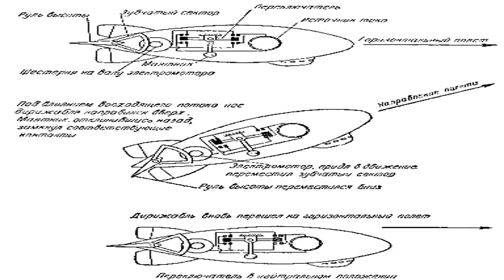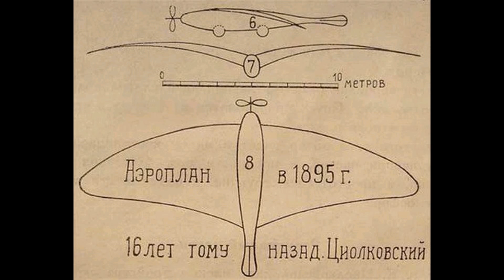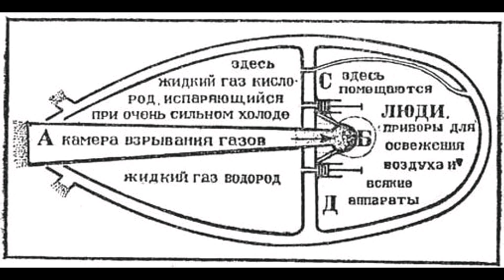VO150213 022 Военное обозрение Отец космонавтики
Военное обозрение Отец космонавтики Вчера, 06:27 Отец космонавтики Вклад Циолковского в космонавтику, писал основоположник отечественного ракетодвигателестроения В.П. Глушко, неизмеримо велик. Можно смело сказать: почти все, что делается сейчас нами в этой области, предвидел скромный провинциальный учитель еще с рубежа века . А вот как отметил роль Константина Эдуардовича С.П. Королев: Самое замечательное, смелое и оригинальное создание творческого ума Циолковского это его идеи и работы в области ракетной техники. Здесь он не имеет предшественников и намного опережает ученых всех стран и современную ему эпоху . Родился К.Э. Циолковский 17 сентября 1857 года в селе Ижевском Спасского уезда Рязанской губернии в семье лесничего. Детство у него было трудное. В девять лет, после осложнения скарлатины, он оглох. Через год умерла мама. Мальчик остался с отцом. От природы очень застенчивый, после смерти матери еще больше замкнулся в себе. Одиночество уже не покидало его. Глухота мешала учебе. Поэтому после второго класса Вятской гимназии ему пришлось уйти. В 1873 году отец, заметив в сыне технические способности, направляет 16-летнего паренька в Москву учиться. Однако поступить куда-нибудь ему не удалось, и он продолжил самообразование. Знакомясь с этим нелегким периодом московской жизни юного Циолковского, не перестаешь удивляться его основательности, системности мышления, поразительной целеустремленности. Подтверждение тому признание самого Циолковского. Я проходил первый год тщательно и систематически курс начальной математики и физики. На второй год занялся высшей математикой. Прочел курсы высшей алгебры, дифференциального и интегрального исчисления, аналитическую геометрию, сферическую тригонометрию и т.д. . И это в 16-17 лет! При полуголодном существовании. Ведь питался парень хлебом да картошкой. А деньги, что присылал ежемесячно отец, тратил на книги. Три тяжелых года он прожил в Москве. Нужно было решать, чем заниматься дальше. Вернулся по требованию отца в Вятку. И снова самообразование, опыты, незначительные изобретения. В 1879 году Циолковский сдает экзамены на преподавателя начальной школы. И вскоре стал учителем математики в уездном училище в г. Боровске. А через 12 лет жизни в Боровске переехал в Калугу. В этом городе он прожил весь остаток своей жизни, в нем он написал основные свои труды, сделал величайшие открытия. Еще в юношеские годы у него рождается мысль: нельзя ли человеку подняться в стратосферу? Он раздумывает над летательным аппаратом для такого полета и в течение нескольких лет занимается созданием управляемого цельнометаллического дирижабля. Модель оболочки аэростата из гофрированного металла (дом-музей К.Э. Циолковског�